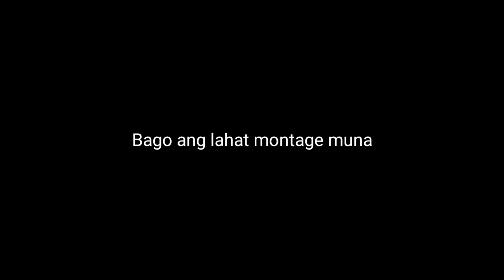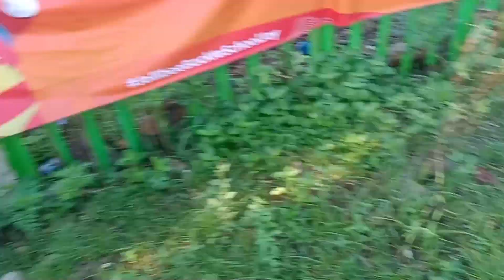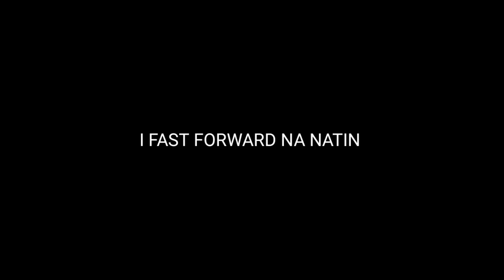COASTAL CLEAN-UP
3yrs after pandemic….
INTERNATIONAL COASTAL CLEAN UP 2023 here we go!!!
The City Government of Masbate again unites Masbateños to actively participate in the yearly celebration of International Coastal Clean Up.
Mayor Ates together with the City Officials and other Heads coming from different Government Organizations and Non Government Organizations led this activity to continue to intensify waste management and create a sense of environmental responsibility among local residents in ensuring a cleaner and healthier future for Masbate City.